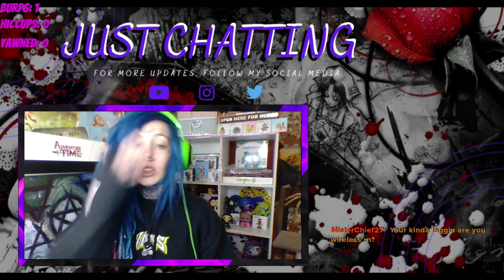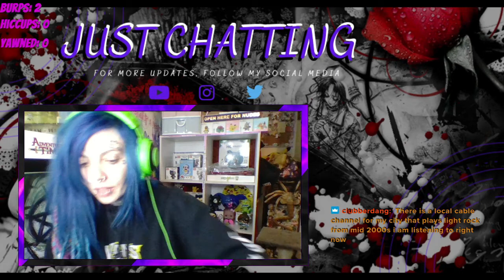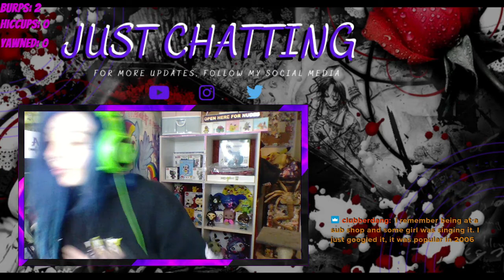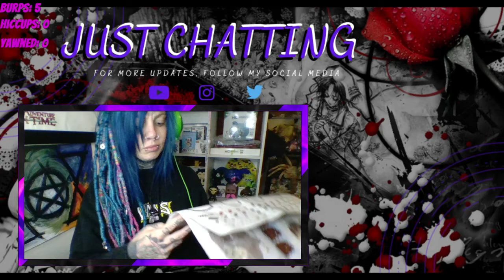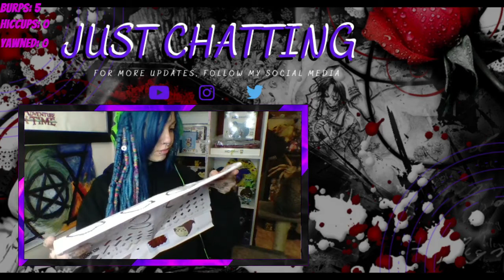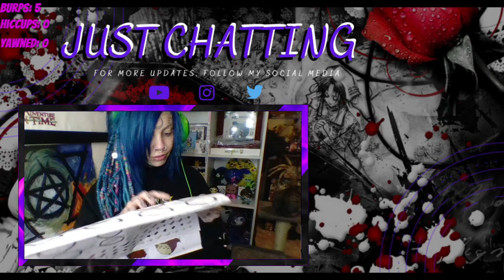EmoPixiee Nanoblocks: Totoro Pt. 1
Watch EmoPixiee make Totoro out of nanoblocks! (TINY Lego's) 1800 pieces! PART 1.